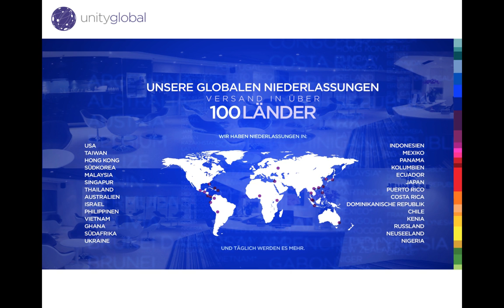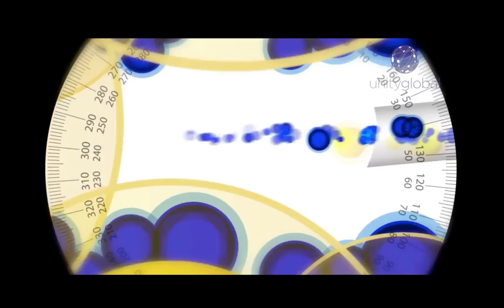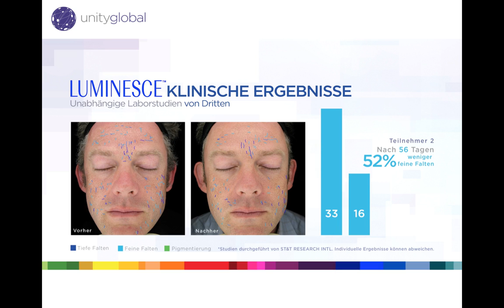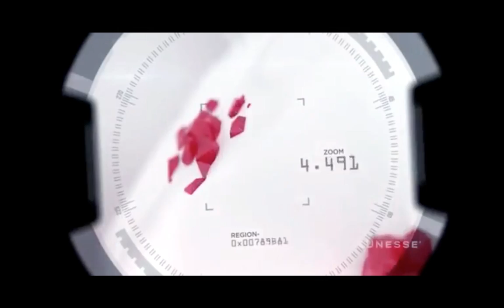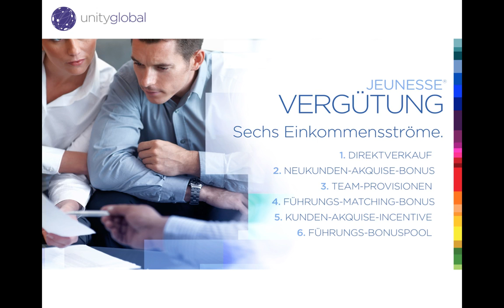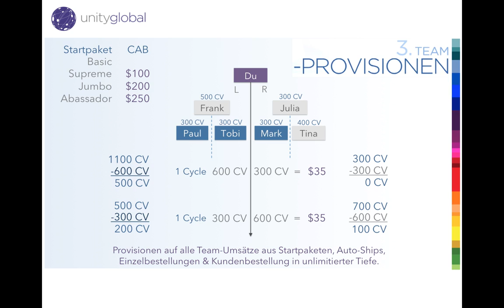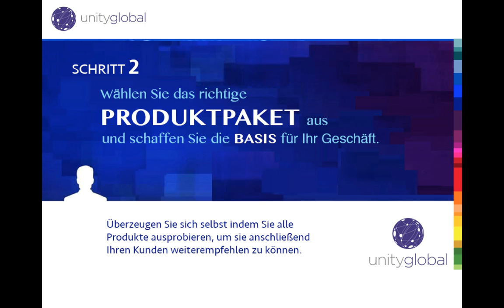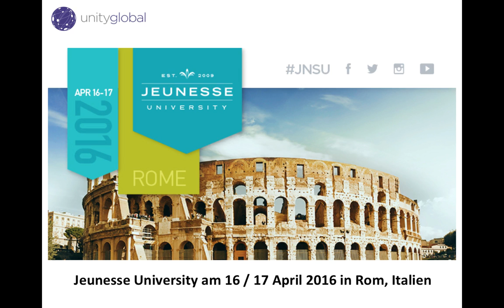Danien Feier Jeunesse Präsentation 2016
Jeunesse® is the world leader in stem cell technology.
Dr. Nathan Newman is the creator of LUMINESCE™ cellular rejuvenation serum and a member of the prestigious Jeunesse® Medical Advisory Board.

Discover the science behind the LUMINESCE™ products and how they minimize the appearance of fine lines and deep facial wrinkles. It's cutting edge technology without the cutting.

Wechat & Line： spurtfire